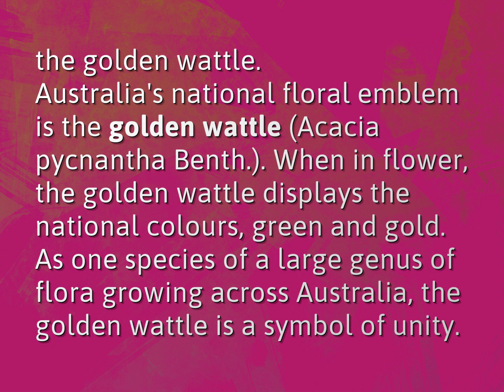What is Australia's national flower?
James Webb (2022, August 5.) What is Australia's national flower?
    WHYS.video